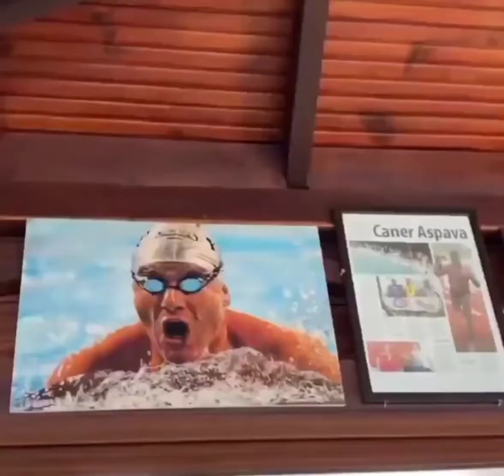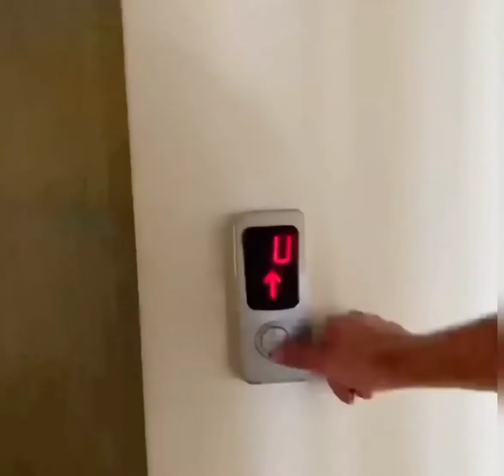European University of lefke